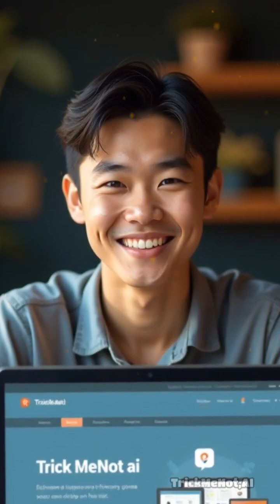Turnitin AI Flags Are Breaking Student Teams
Is Turnitin AI scaring you out of teamwork? False flags are ruining collaboration and trust. Watch how you can protect your ideas!